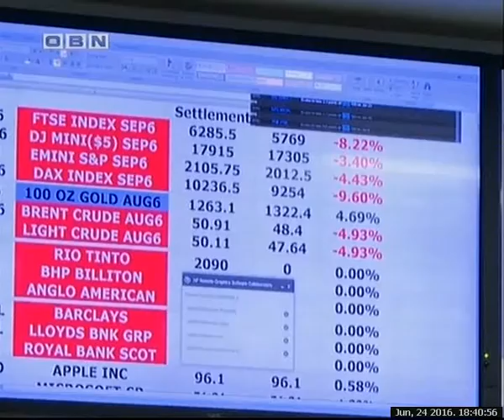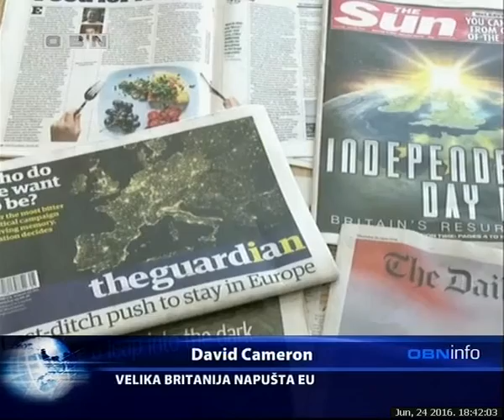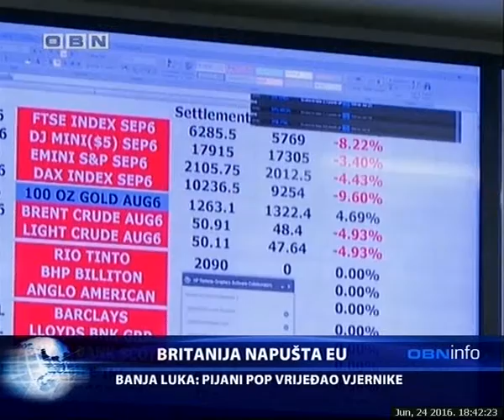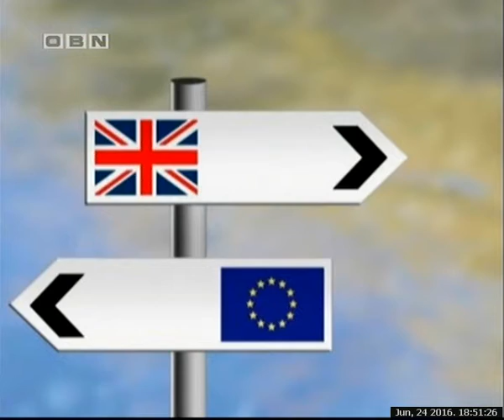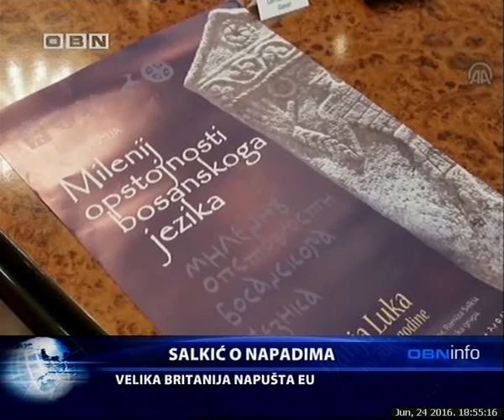OBN INFO 24 06 2016